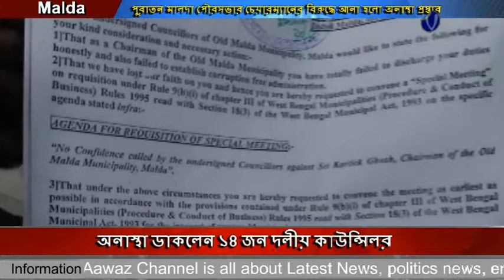ইংলিশবাজারের পর এবার পুরাতন মালদা,তৃণমূল পরিচালিত পুরাতন মালদা পৌরসভার চেয়ারম্যান কার্তিক ঘোষের বির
ইংলিশবাজারের পর এবার পুরাতন মালদা,তৃণমূল পরিচালিত পুরাতন মালদা পৌরসভার চেয়ারম্যান কার্তিক ঘোষের বিরুদ্ধে অনাস্থা ডাকলেন ১৪ জন দলীয় কাউন্সিলর